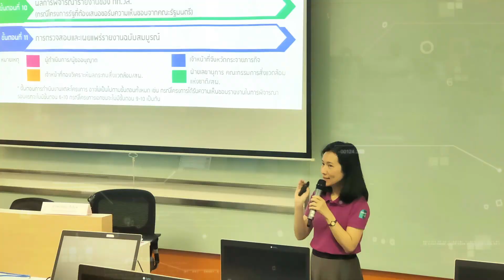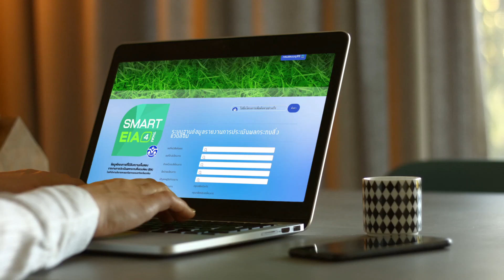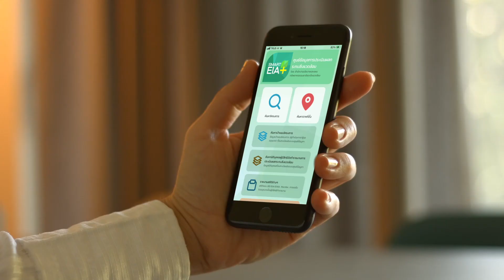ประชาสัมพันธ์โครงการพัฒนาและเพิ่มประสิทธิภาพศูนย์ข้อมูลการประเมินผลกระทบสิ่งแวดล้อม (Smart EIA)